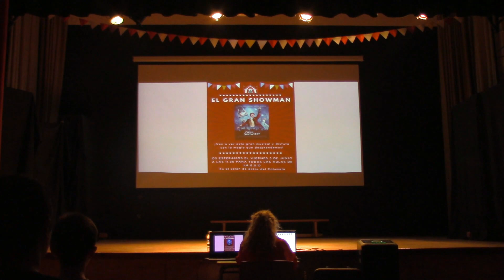MUSICAL: "EL GRAN SHOWMAN"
1º Animación Sociocultural y Turística
Curso 2021/22